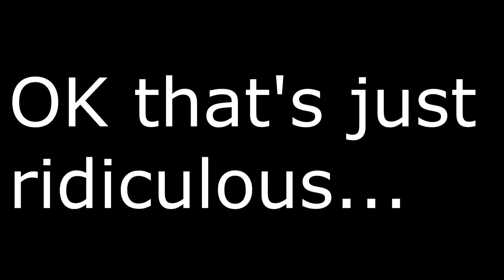Peppa's Small Car Saga: Part 2!!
The saga continues.  Suzy starts a brief racing career.  The police get involved!

Credits!